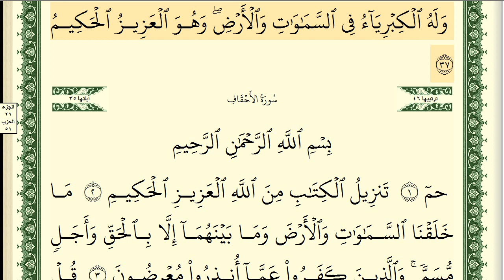سورة الجاثية ايمن سويد كاملة مكتوبة HD ✍️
لاتنسون (👍)و والإشتراك وتفعيل زر التنبيهات (🔔) ليصلكم كل جديد

سورة الجاثية ايمن رشدي سويد كاملة مكتوبة HD ✍️

quran surah
recitation
quran translation
quran online
quran in english
quran explorer
quran in arabic
quran recitation
qari
quran reciter
reciter